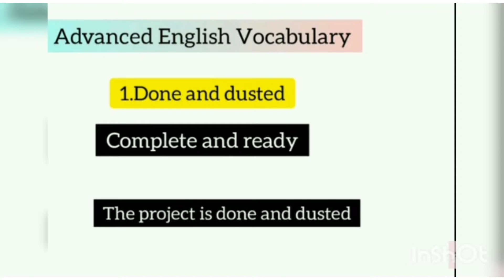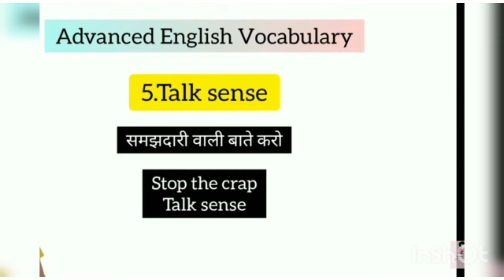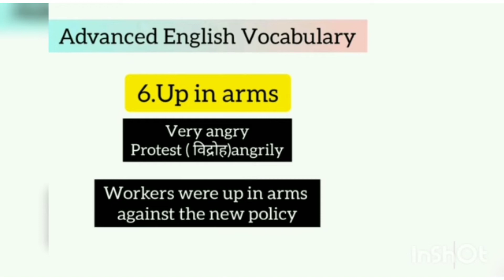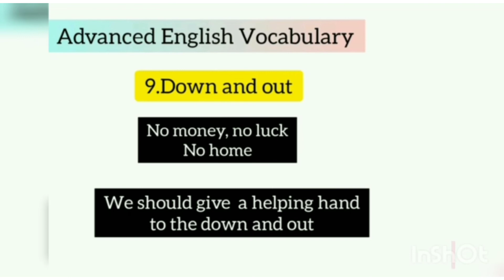10 advance English vocabulary